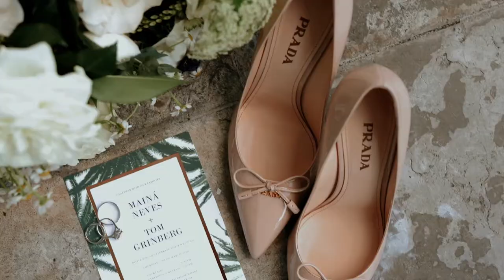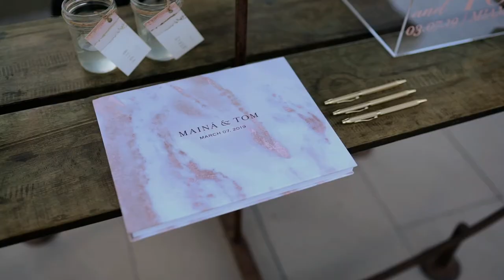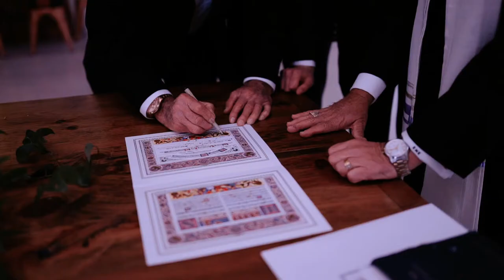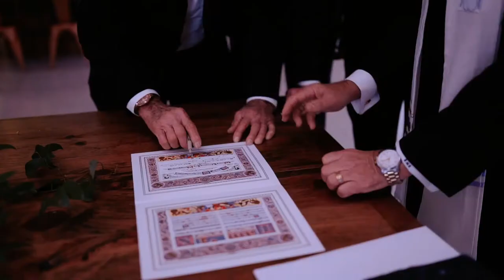Penthouse Riverside Wedding - Mais Music Entertainment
Penthouse Riverside Wedding

Event Planner: The Creative Loft
Venue: Penthouse at Riverside Wharf
Video: VMFCO
Sound & Music: Mais Music Entertainment